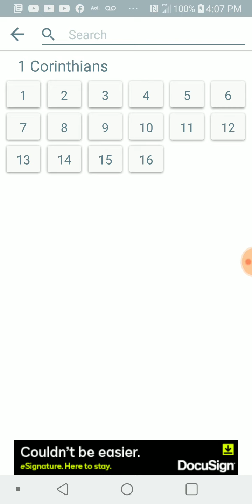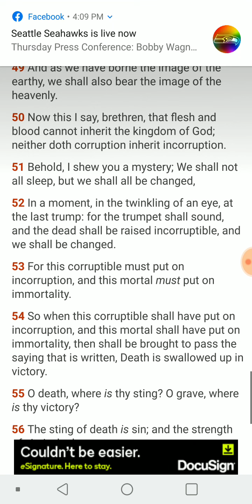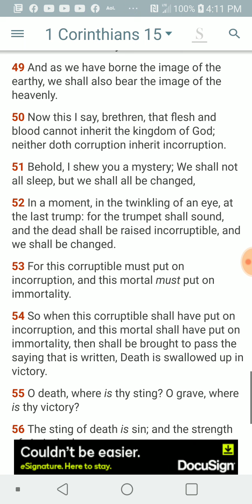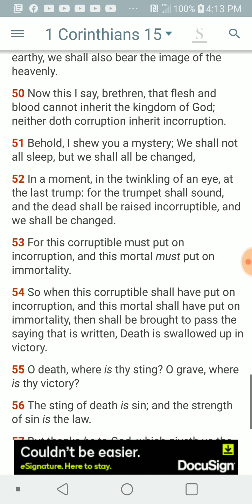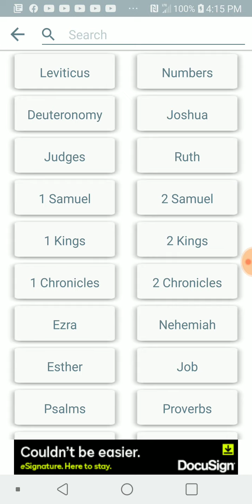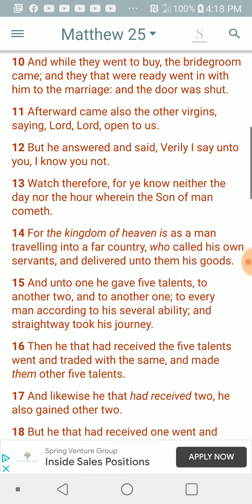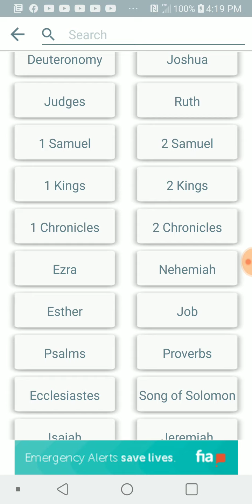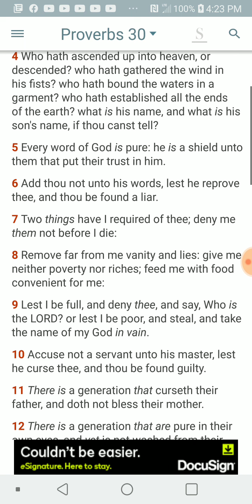PT.4 of 4 , Being called unto the marriage supper of Yahawashi